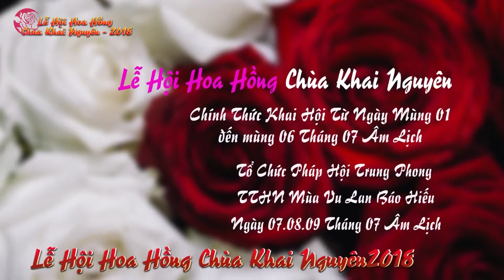Bản Tin số 1 Chuẩn Bị Lễ Hội Hoa hồng Tri Ân Cha Mẹ 2018 Chùa Khai Nguyên